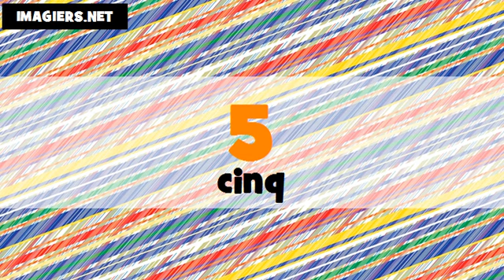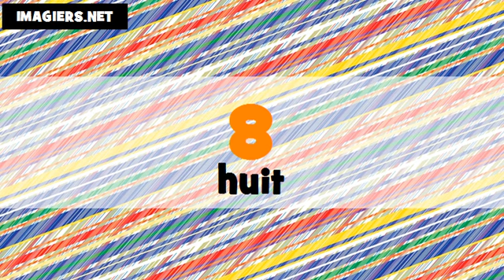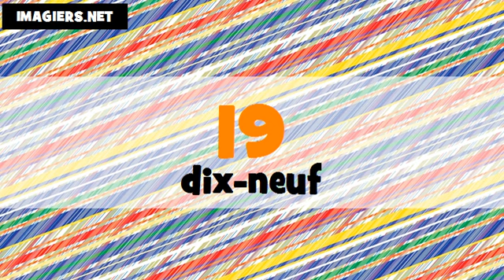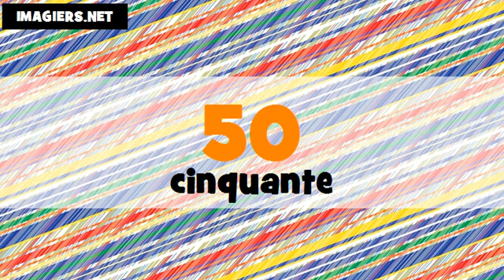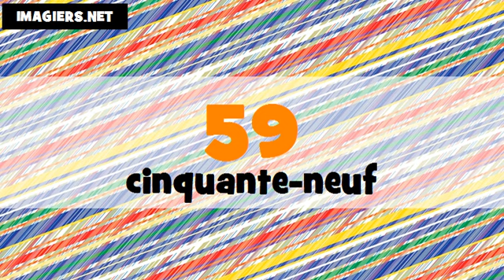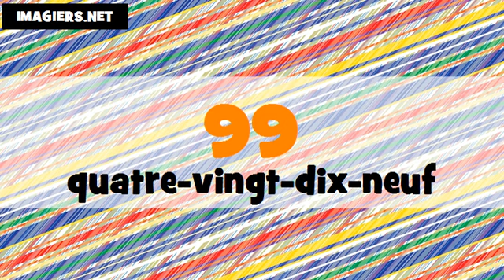法国数=从0到100 # français # Canada + France